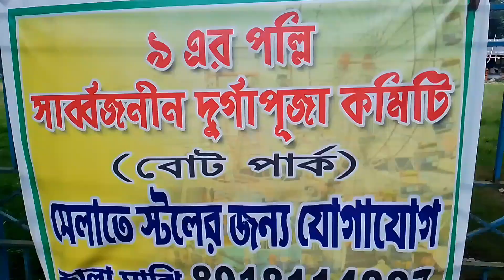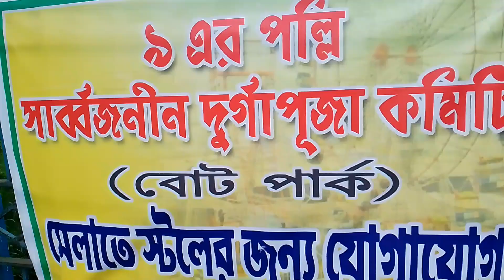Kalyani Durga Puja 2023 | kalyani Bote Park Durga Puja | Best Theme pandel kalyani ☺️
নদিয়া এবার কম্বোডিয়ার সিলভার প্যাগোডা হতে চলেছে সেই থিমই আপনারা দেখতে পাবেন এই ভিডিওর মাধ্যমে এই ভিডিওতে আমি আপনাদের জানাবো এই পুজো প্যান্ডেল দেখতে আসবেন কিভাবে ??  কল্যাণী আইটিআই মোর পূজা প্যান্ডেলের অনেক বেশি ফেমাস আরো কল্যাণীতে ফেমাস ফেমাস পুজোর ভিডিও আমার এই চ্যানেলে আসতে চলেছে তো ভিডিওটা  যদি ভালো লেগে থাকে তাহলে আপনারা চ্যানেলটিকে সাবস্ক্রাইব করে পাশে থাকা বেল আইকনটি প্রেস করে  রাখবেন |

pandel preparetion 2023
Durga thakur , Durga Puja | Durga Puja preparetion video 2023 | best theme pandel Kolkata | best theme pandel kalyani Durga Puja